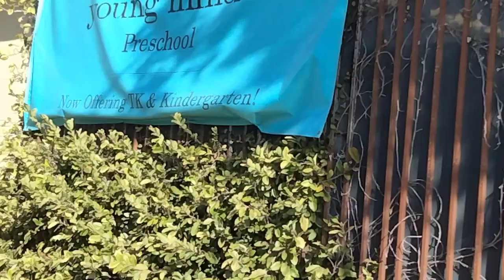Khu phố Muslim, Westwood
Back to 3027 S Malcolm Ave there are some issues need to fix: some rebars missed placing at center instead of at side for